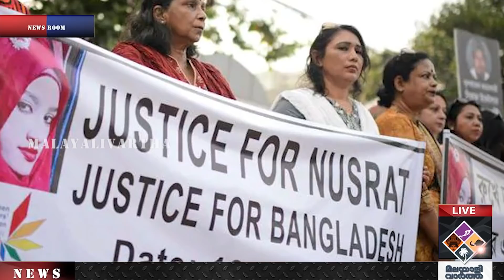മരണക്കിടക്കയിലും പീഡിപ്പിക്കാൻ ശ്രമിച്ചവർക്കെതിരെ പോരാടി.... ഒടുവിൽ അവൾ നീതിയോടെ മടങ്ങി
മരണക്കിടക്കയിലും പീഡിപ്പിക്കാൻ
ശ്രമിച്ചവർക്കെതിരെ പോരാടി.
ഒടുവിൽ അവൾ  നീതിയോടെ മടങ്ങി